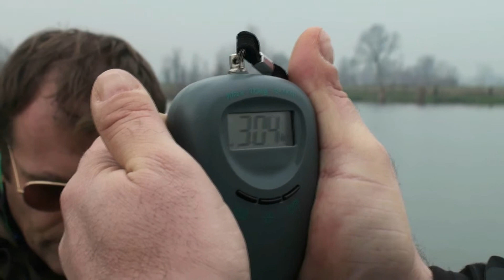GOLDEN PIKE 2014 - FINALE - INSIDEFISHING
GOLDEN PIKE 2014 - FINALE